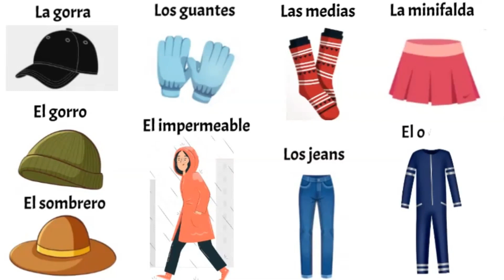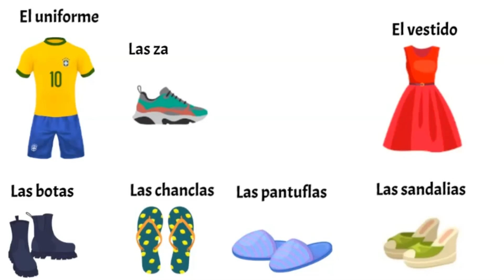Clothing vocabulary/Vocabulario de la ropa🩱👗👔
Do you know the words for your clothes in Spanish? If not, in today's video, you will learn the vocabulary for clothing in Spanish. If you want to learn it, click below to study these words in flashcards👇